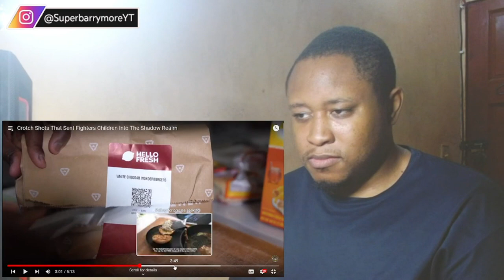Crotch Shots That Sent Fighters Children Into The Shadow Realm Reaction!